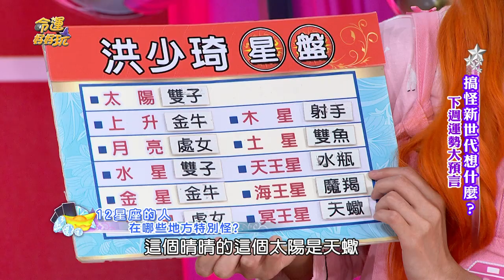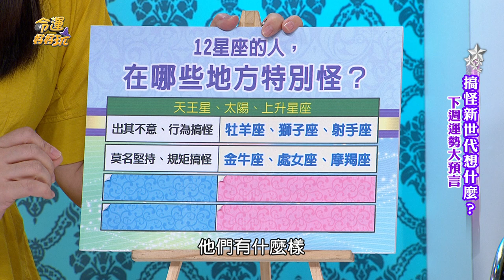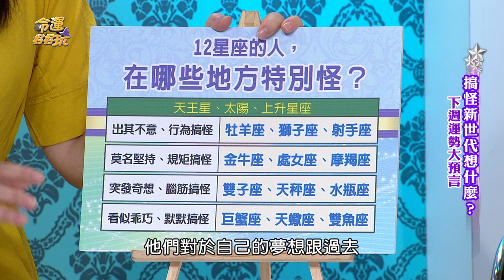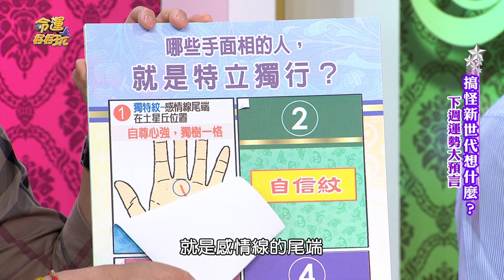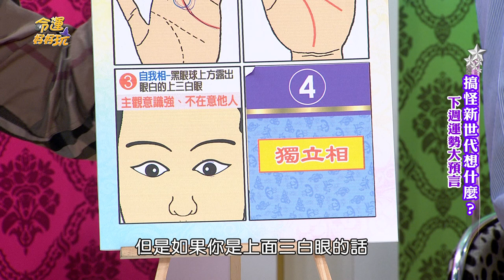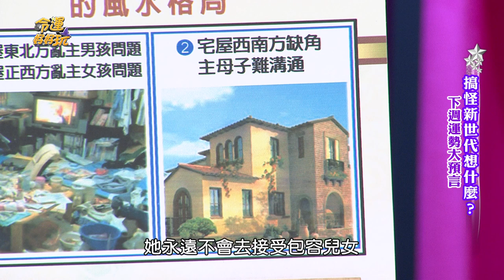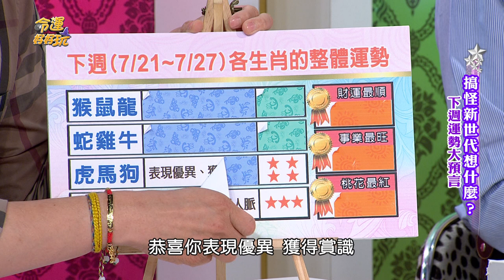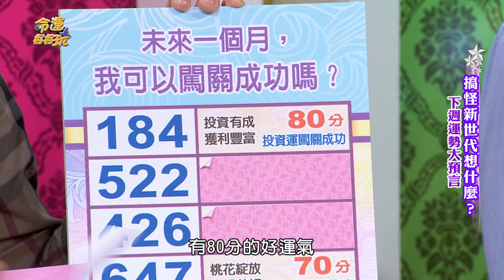【命運好好玩】2018.07.20 搞怪新世代想什麼 (洪少琦、曾樂晴、吳翠媚、王依渟)